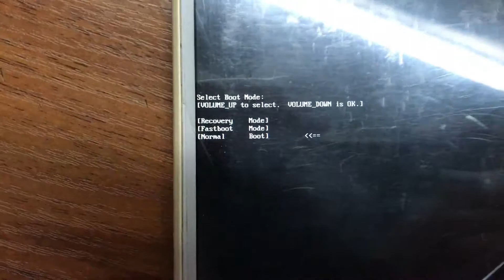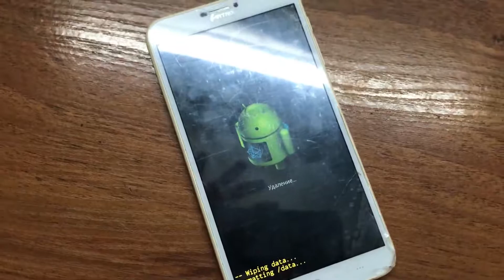Matrix 7416 полный сброс | Matrix 7416 hard reset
В этом видео рассказано как сделать полный сброс планшета Matrix 7416.